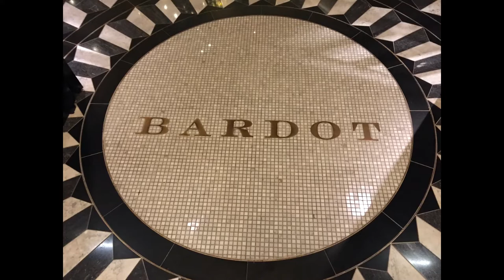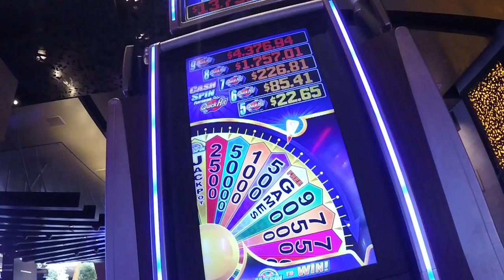Las Vegas Photo Recap Summer 2017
Here is one a photo recap from one of my 2017 Las Vegas visits.
Just a quick look at the fun I had. Until next time. Cheers and Enjoy!